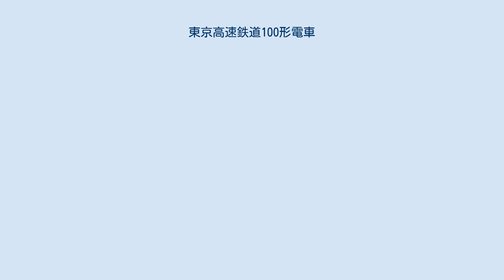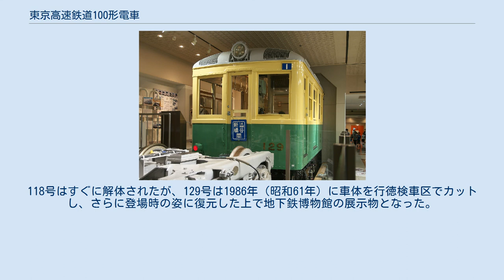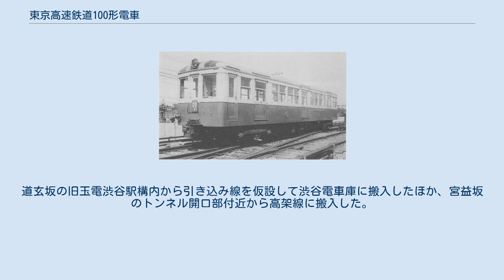東京高速鉄道100形電車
117（高松吉太郎撮影。渋谷車庫） 東京高速鉄道100形電車（とうきょうこうそくてつどう100がたでんしゃ）は、現在の東京地下鉄銀座線の渋谷 - 新橋間を建設・運営した東京高速鉄道が1938年（昭和13年）の開業に先立ち、前年の1937年（昭和12年）に製造した電車である。
 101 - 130までの30両が川崎車輛で製造された。
1両あたりの製造費用は約4万 5,000円（当時の金額）である。
 全鋼製車体で、全体的に先行する東京地下鉄道の電車（後の1000形）に倣った構造である。
独自の丸みのある車体と電装品は親会社であった当時の東京横浜電鉄（後の東京急行電鉄）の車両に通じるものがあった。
内装は東京地下鉄道系の各車両に比して簡素で、室内灯も一般的な白熱灯であり、つり革も「リコ式」でない普通のものだった。
また床も木張りであったが、戦後にリノリュウム張りに変更された。
 制御器および主電動機は日立製作所製で、1基の出力は75kWと低いがこれを4基搭載し、東京地下鉄道の電車 (90kW×2) よりも強力であった。
そのため100形で組成された列車は東京地下鉄道の車両より加速・高速性能共に優れていた。
実際、当時は乗り入れ先でもその車両の所属している会社の乗務員が運転するので高出力の100形が追いかけ、出力の劣る東京地下鉄道の車両が"必死に逃げる"といったような場面がしばしば見られたと言われている。
 また、当時としては珍しかった発電ブレーキを装備していたが、営団発足後の1959年に他形式との混結対応改造を実施した際、使用を中止した。
台車は住友金属工業製であった。
 さらに電動発電機を搭載しており、銀座線名物といわれたデッドセクション通過時の瞬間停電は、この形式では見られなかったようである。
 戦時中の帝都高速度交通営団発足後も、形式変更されることなく継続して使用されたが、塗装色は旧・東京地下鉄道の銀座線車両と合わせて黄色に変更された。
 1962年（昭和37年）には荻窪線（→丸ノ内線新宿 - 荻窪・中野坂上 - 方南町）の分岐線である中野坂上 - 中野富士見町間の開業に際し、銀座線から100形10両 (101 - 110) が移籍した。
丸ノ内線の規格は銀座線よりも大型で、銀座線規格車ではドアとホームの間に隙間が開くことから、移籍車はドアにステップを設置して対応した。
 塗装色も丸ノ内線と同様に赤に白帯に変更されたが、装飾の「サインウェーブ」はなかった。
 東京高速鉄道100形 （地下鉄博物館に保存のカットボディ） 同正面。
手前は1800形の台車 1968年（昭和43年）に両線での営業運転を終了した。
他車が解体された後も118号と129号は解体を免れ、車籍を残したまま中野検車区構内の牽引車として残っていたが、どちらも1981年（昭和56年）11月26日付で除籍された。
118号はすぐに解体されたが、129号は1986年（昭和61年）に車体を行徳検車区でカットし、さらに登場時の姿に復元した上で地下鉄博物館の展示物となった。
車両構造を理解するための教材となって、同車のマスコンハンドル・ブレーキ弁を操作すると、車体の前に設置された台車（1800形のもの）のモーター、車輪、ブレーキが動作する。
 当車両は東京高速鉄道所属のため、唯一の地上部である渋谷駅付近から搬入された。
道玄坂の旧玉電渋谷駅構内から引き込み線を仮設して渋谷電車庫に搬入したほか、宮益坂のトンネル開口部付近から高架線に搬入した。